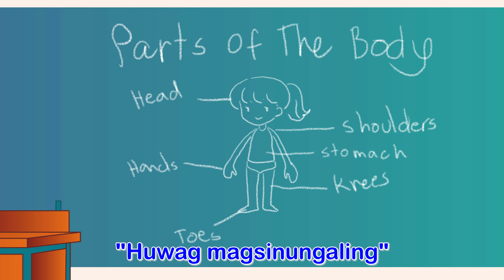evokids - Sampung Mga Daliri